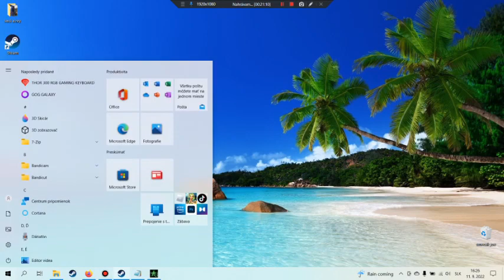call of duty 4 z botmi backlot mapa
beklot